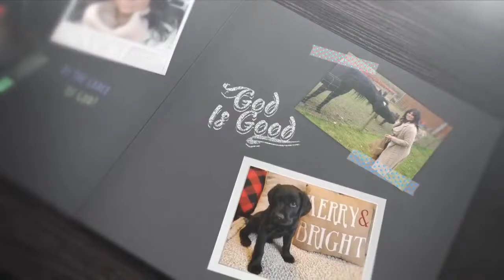ARK OF GRACE: Amanda Grace PART 2 MOSES LEADING UP TO PASSOVER! THE BURNING BUSH!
We Serve An Awesome God!

YOU CAN FOLLOW CHET THE COCKATIEL ON INSTAGRAM AT
CHETTHECOCKATIEL8

YOU CAN FOLLOW MISSY ON INSTAGRAM @MISSYTHEGOLDADOR

POWRTEIN is an incredible blend of 207 raw superfoods that immensely help your body and organ function down to the mitochondrial level! gives you energy, helps your brain function, and overall helps your body to receive the nutrients it needs. our bodies are temples and we must care for the body as well as the spirit. I personally use powrtein and it is truly an amazing product! here is the link:

Here is the link to our new Kids program we will be Starting: Ark of Grace Kids Corner!

If you feel led or want to give to or bless This ministry(That is between you and the Lord), For we do this for the Glory of God first.